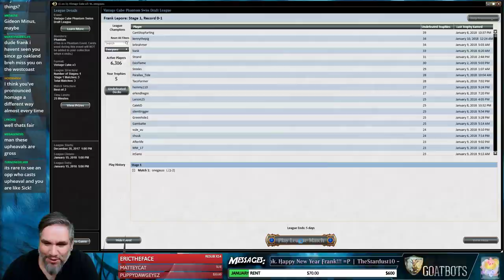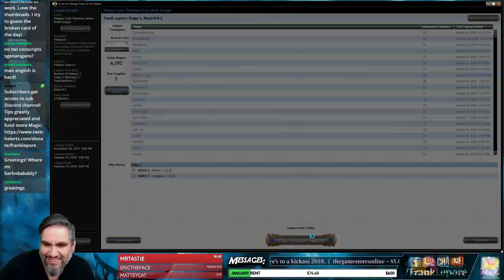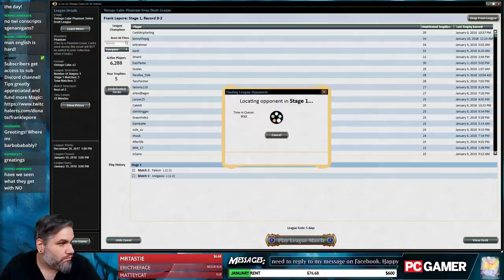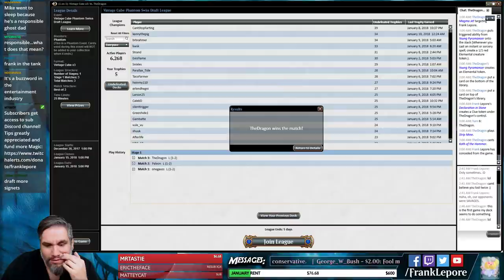Vintage Cube Draft #22 - 1/14/18